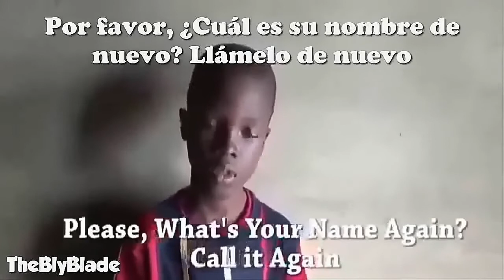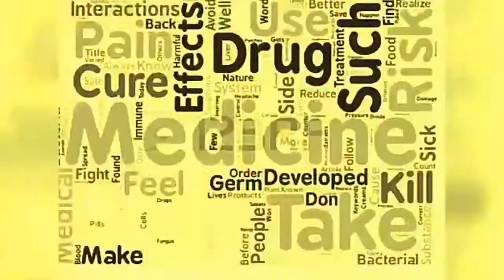Types of Drug Names, bole to nomenclature of DRUGS..by Medico BOOK.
Drug nomenclature is the systematic naming of drugs, especially pharmaceutical drugs. BASICALLY  drugs have 3 types of names: chemical names, the most important of which is the IUPAC name; generic or nonproprietary names, the most important of which are the International Nonproprietary Names (INNs); and trade names, which are brand names/OR/proprietary Names.